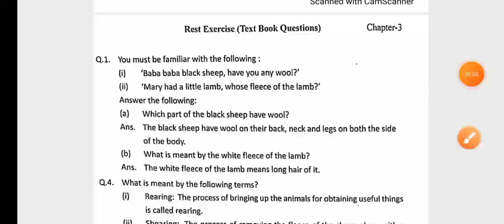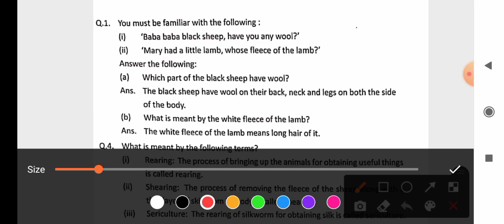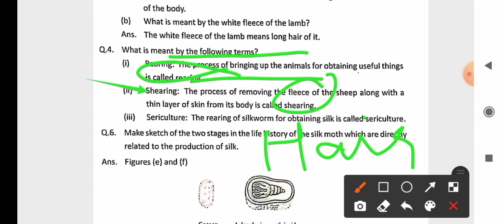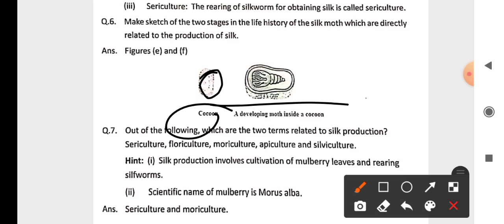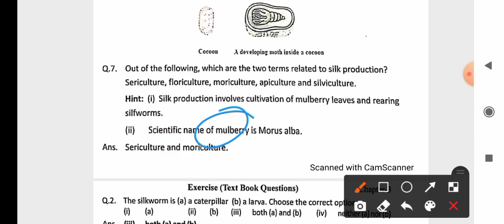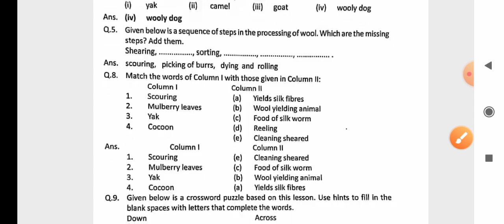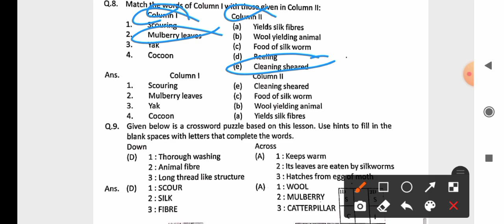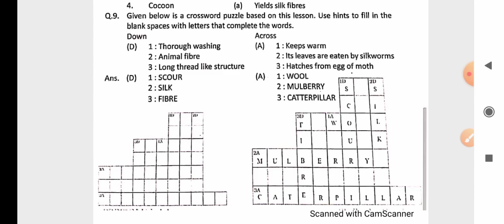fibre to febric ch-3 🔭 science by Arvind singh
vedio recorded and created by Arvind singh